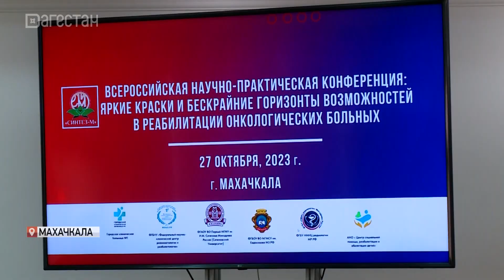Новые возможности в диагностике онкологических заболеваний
В Махачкале прошла Всероссийская научно-практическая конференция, посвященная актуальным вопросам раковых болезней. Это, в том числе, перспективы развития онкологической службы и внедрение научных и инновационных наработок в практику. В конференции приняли участие лучшие хирурги, онкологи, реабилитологи и академики России.